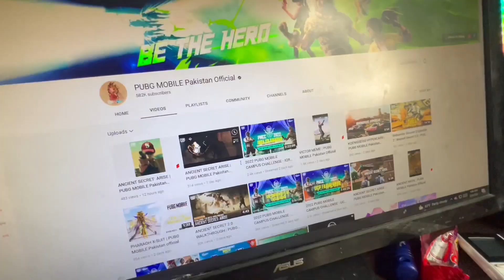Pharaoh X-Suit Level 7 Opening!🤑| I’m Lucky or Unlucky?🥲| Pubg Mobile |Vampire YT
Pharaoh X-Suit Level 7 Opening!🤑|50,000$ Wasted!🥲| Pubg Mobile |Vampire YT

to view "Ajaa Khel Season 2" full episode.

SAMSUNG A6,A7,A8,A9,A70,A80,A52,A56,S8,S9,S10,J5,J6,J7,

SAMSUNG A6,A7,A8,A9,J5,J7,J9,S7,S8,S9,S10,S12,A56,A70,A80